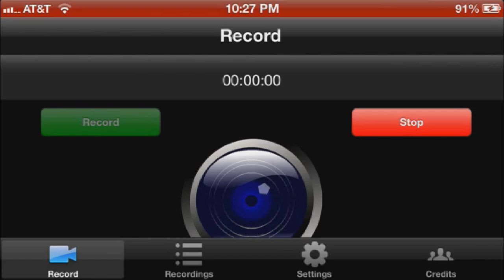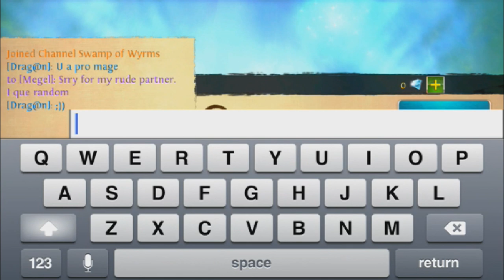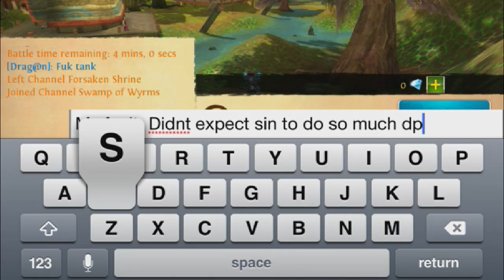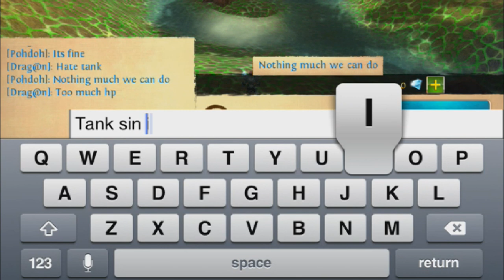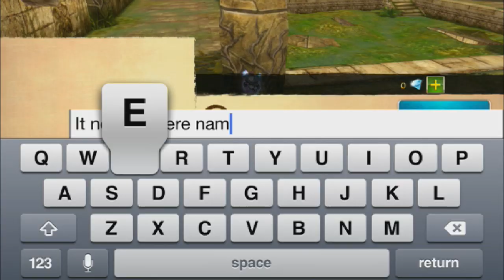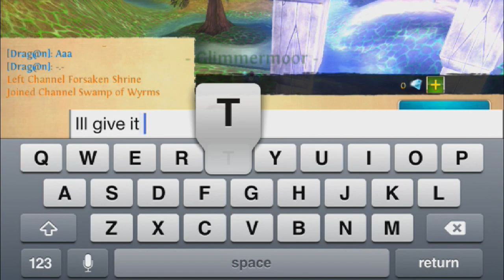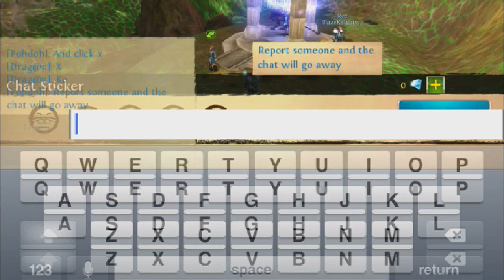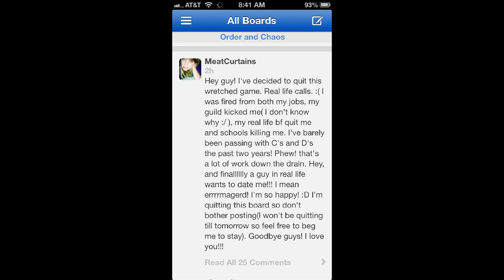Top 10 Changes for Order and Chaos Online!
tell me your guy's top 10 or just changes that you want to improve onc...and YES i still have to upload the sub matches. having trouble keeping the audio in sync
Order&Chaos Online- Pohdoh
GLL- RA_pohd0h